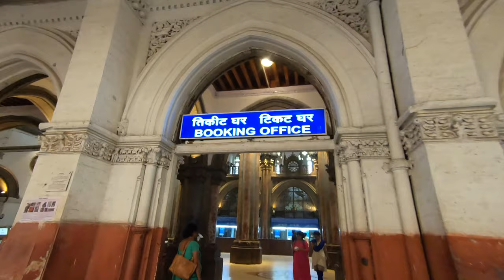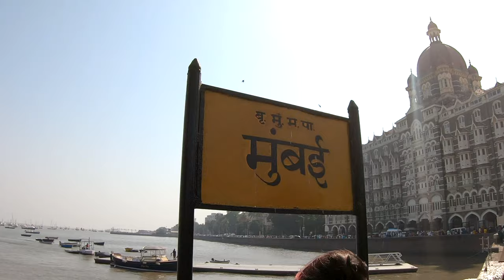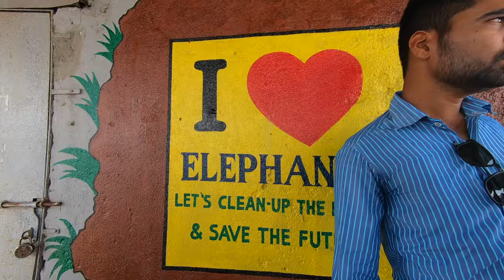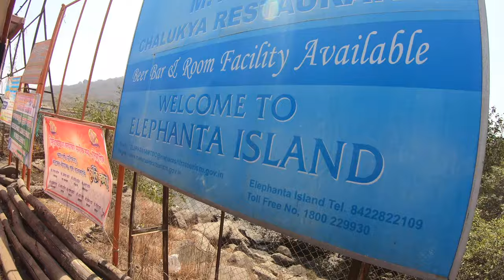Gateway of India MUMBAI to ELEPHANTA CAVES! | The local guide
We will travel from Mumbai local train to the Gateway of India Mumbai , we will have some delicious Pav Bhaji then we will go to the Gateway Of India and take a ferry ride to Elephanta caves. We will trek to the top of Hill at the Elephanta Island and explore the Canon point which was used to tackle pirates when the British ruled in India.

The Elephanta caves Mumbai is a UNESCO World Heritage Site and a collection of cave temples predominantly dedicated to the Hindu god Shiva. They are on Elephanta Island, or Gharapuri, in Mumbai Harbour, 10 kilometers east of Mumbai in the Indian state of Mahārāshtra.